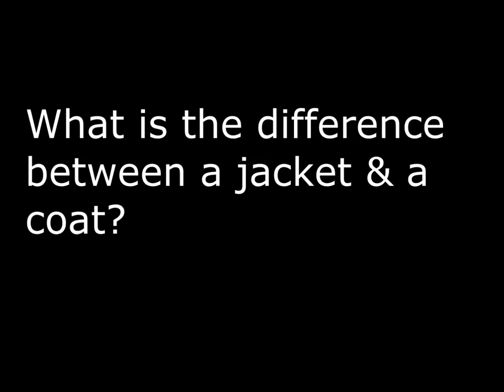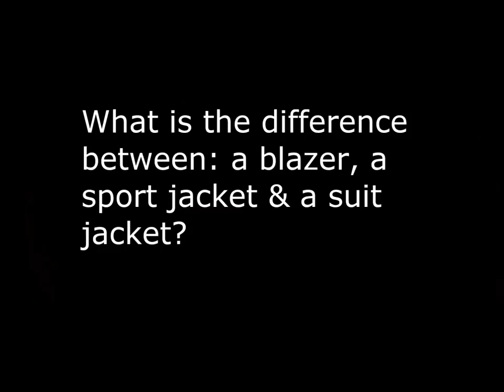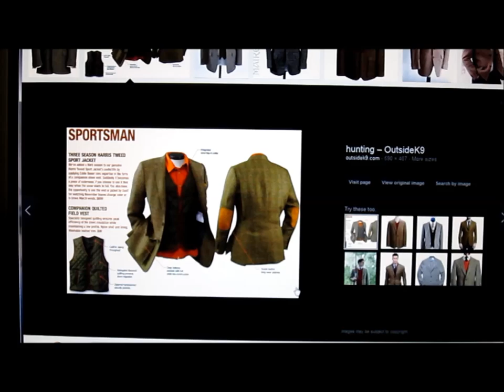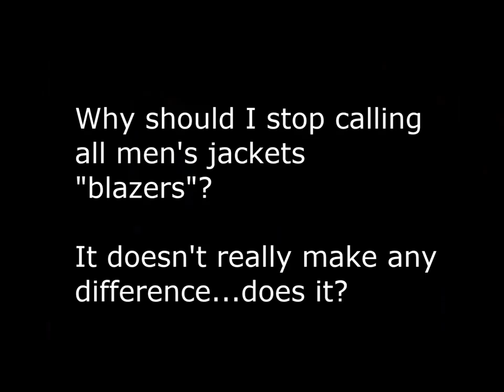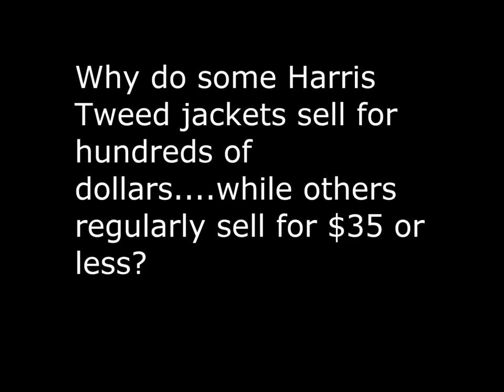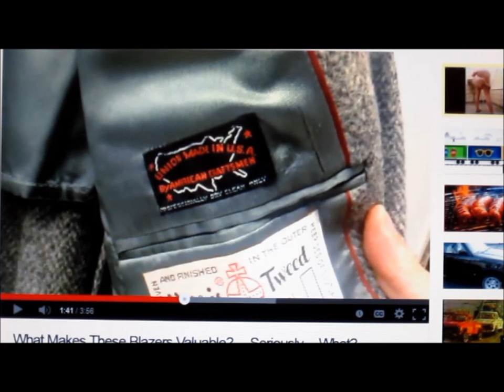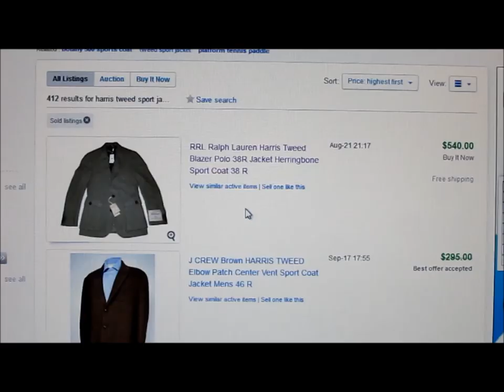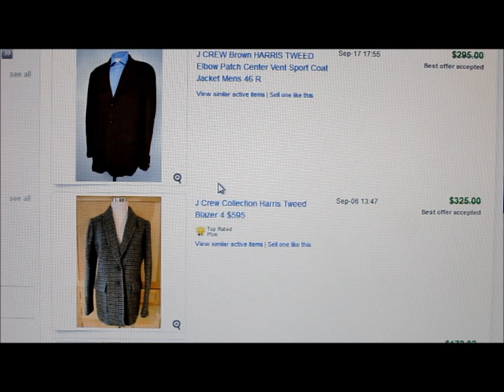Harris Tweed Demystified & Blazer, Sport Jacket or Suit Jacket - Know What You Are Selling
Harris Tweed demystified. Increase your profits by watching & learning to spot the details of a better quality Harris Tweed jacket.

Better quality jackets always sell well on eBay. Lower quality jackets can be a slow or difficult sale.

Do you know the difference between a: blazer, a sport jacket & a suit jacket? Knowing the difference will help your sales and get the right product to your customer.

Know what you are actually selling before you list it or you may list something that isn't worth your time. or worse yet, lose good profit by not knowing that you have a quality piece.